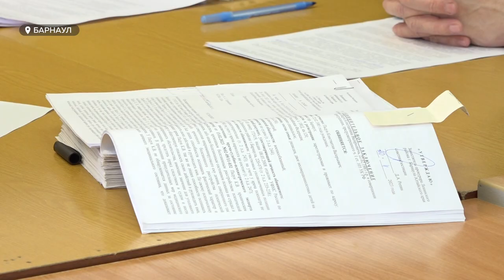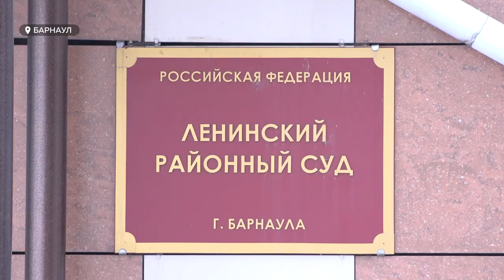Виновен: "душителя" экс-супруги Константина Падуна приговорили к 9 годам колонии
Суд приговорил Константина Падуна к 9 годам лишения свободы в колонии строгого режима. Изначально дело рассматривали по статье умышленное убийство, но адвокат обвиняемого сегодня просил о переквалификации на другую - более мягкую.